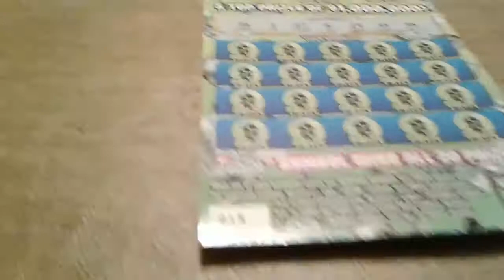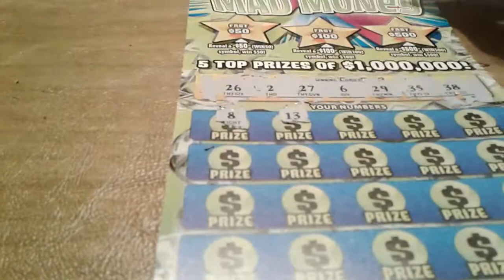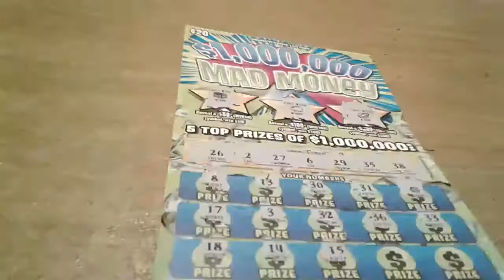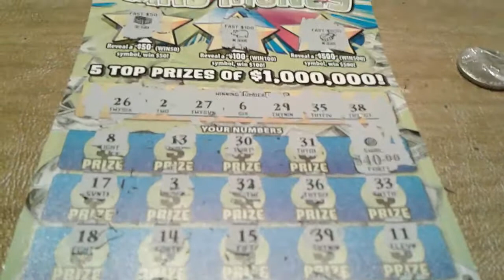$20 Mad Money got a okay win